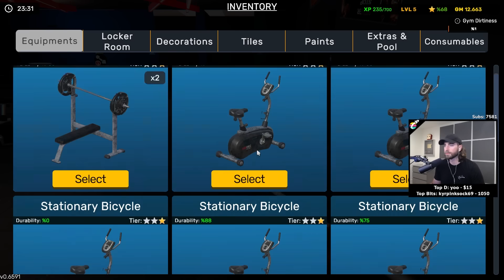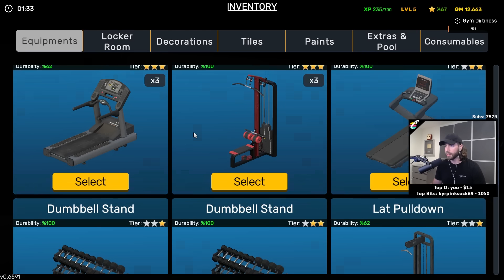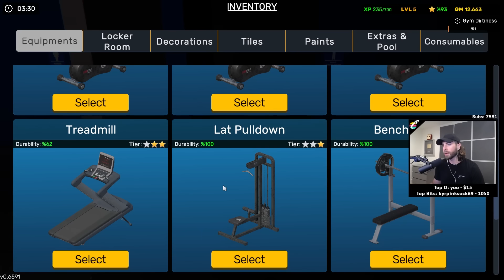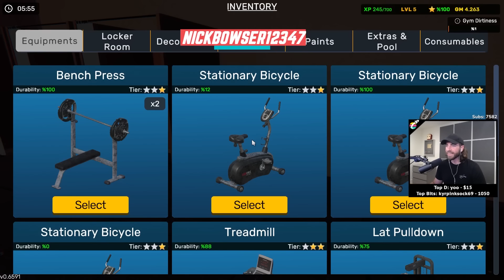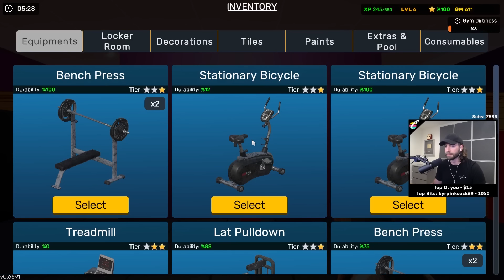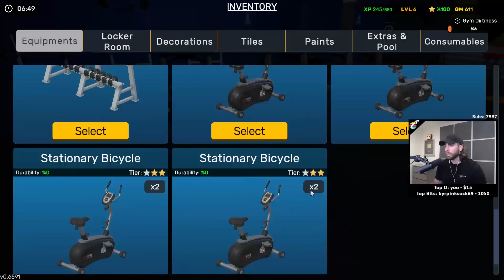So Many Perverts In My GYM! - Gym Simulator 24